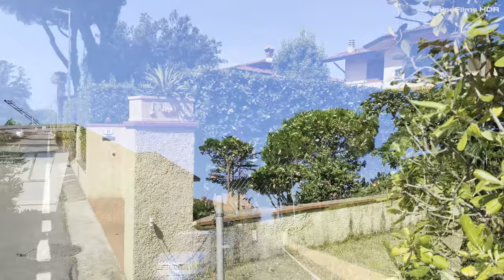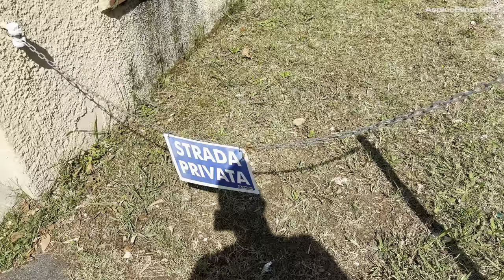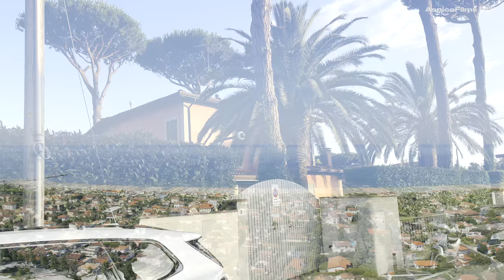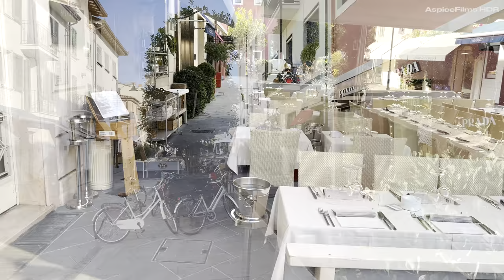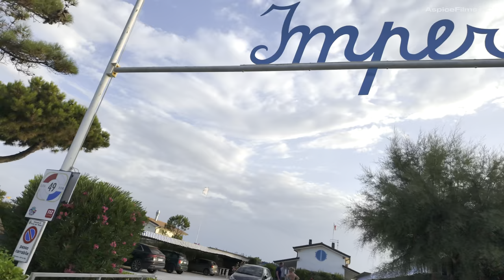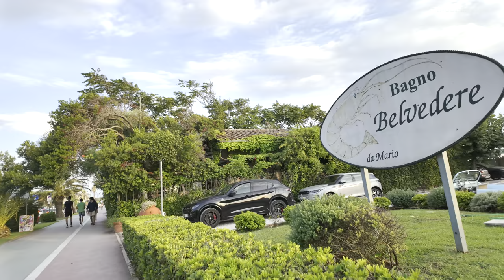A Day in Forte dei Marmi: Beach Bliss and Chic Vibes in 4K HDR.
🌊 Forte dei Marmi in Stunning 4K HDR 🌊
Welcome to our breathtaking journey through Forte dei Marmi, a charming coastal town in Tuscany, Italy! In this video, you'll experience the stunning beauty of the sandy beaches, vibrant seaside atmosphere, and luxurious lifestyle that this destination has to offer-all captured in amazing 4K HDR quality for an immersive viewing experience.
Join us as we explore:
🏖️ Pristine beaches and crystal-clear waters
🍽️ Delicious local cuisine at renowned restaurants
🛍️ Chic boutiques and upscale shopping experiences
🌅 Picturesque sunsets and breathtaking landscapes
🚴‍♂️ Fun activities for the whole family

Whether you're planning a trip or simply want to escape to the sun-drenched shores of Italy, this video is sure to transport you to the heart of Forte dei Marmi.
00:00 Forte dei Marmi
01:22 Hotel Bijou
02:51 La Fenice Marciano BEACH Club
04:08 The Sea
06:22 drone flight
08:59 Parrocchia di Sant'Eremete
09:22 The Fort
10:45 Pesce Terrazza Sun Club
15:02 Il Pontile
18:13 Forte dei Marmi night
24:36 Piazza Garibaldi
31:01 Promenade

The YouTube channel is a travel vlog that offers viewers a unique perspective of the world's most beautiful cities and countries. The channel's content is a mix of driving, walking, and drone flights, providing a comprehensive view of each location. The videos are shot in stunning 4K HDR resolution, ensuring that every detail is captured in crisp and vivid detail.
The channel features a wide variety of destinations, from bustling city centers to serene natural landscapes, and is designed to appeal to both adventure seekers and relaxation enthusiasts. Each video is accompanied by relaxing music, further enhancing the viewing experience and allowing viewers to immerse themselves fully in the sights and sounds of each location.
The host of the channel is an experienced traveler who provides insightful commentary on each location, highlighting its unique features and sharing interesting facts and stories. Whether you're planning your next vacation or simply looking to explore the world from the comfort of your home, this channel is sure to inspire and captivate you with its breathtaking visuals and engaging content.